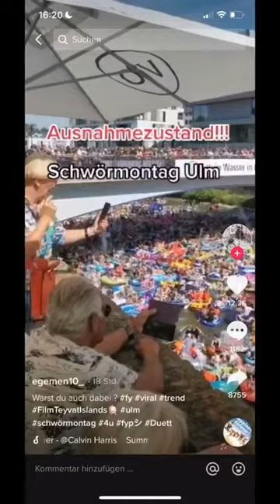100000 Boote auf Fluss in Ulm 😳